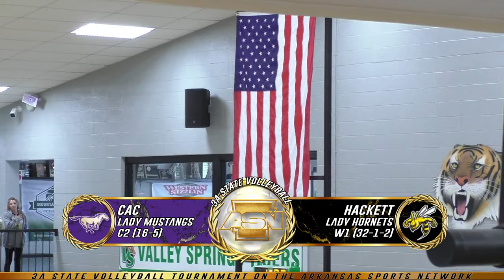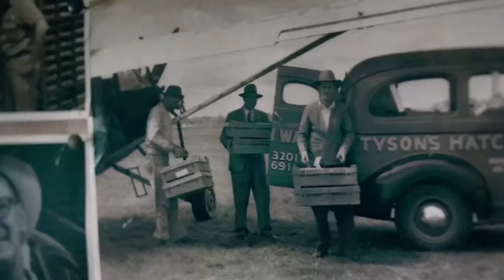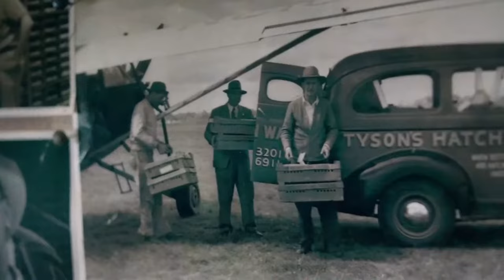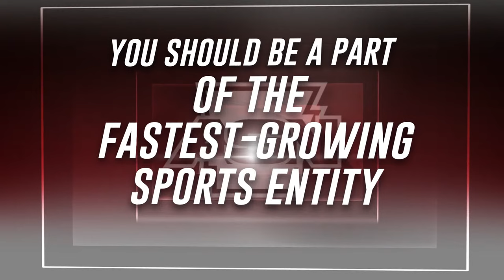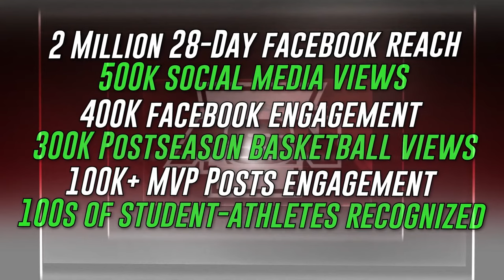C2 Central Arkansas Christian vs. W1 Hackett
Join us for the First game of Day 2 of the 3A State Volleyball tournament in Valley Springs. Game #5 pits the C2 Central Arkansas Christian versus the W1 seed Hackett Lady Hornets.